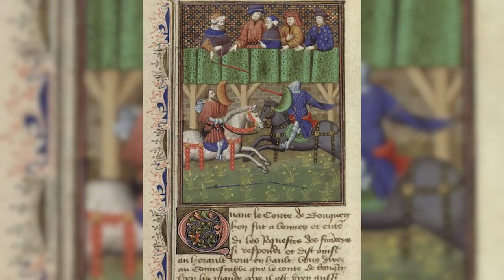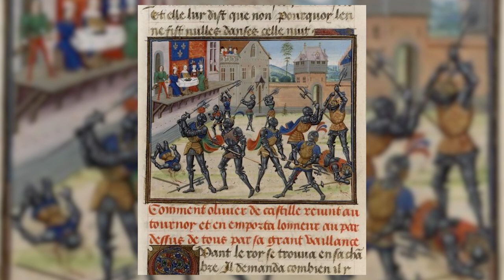Les tournois de chevalerie au Moyen Age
Vous avez certainement déjà vu ces fameuses joutes équestres dans des séries ou des films. Mais est-ce qu’au Moyen Age les tournois de chevalerie ressemblaient vraiment à cela ? C’est ce que je vous propose aujourd’hui de découvrir.

Bibliographie :

P.Contamine (dir), Les Chevaliers, 2006
G.Duby, Guillaume le Maréchal ou le meilleur chevalier au monde, 1984
J.Flori, Chevaliers et chevalerie au Moyen Age, 1998

00:00 : Introduction
00:20 : Les origines du tournoi
02:29 : L’essor rapide des tournois au XII ème siècle
09:51 : Un tournoi de chevalerie au XIV ème/XV ème siècle
13:13 : Les chevaliers dans les tournois (XI ème – XV ème siècle)
15:45 : Le déclin des tournois
18:18 : Conclusion